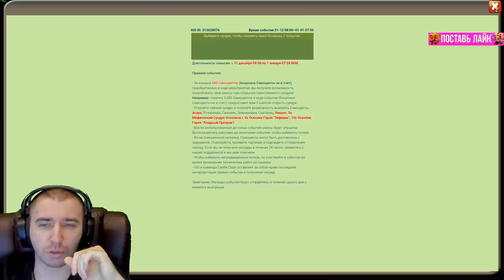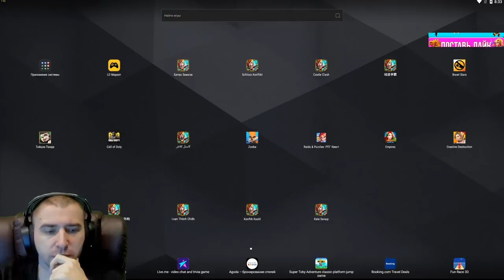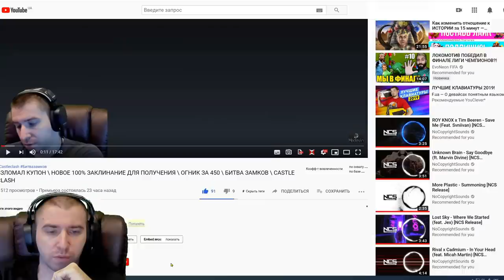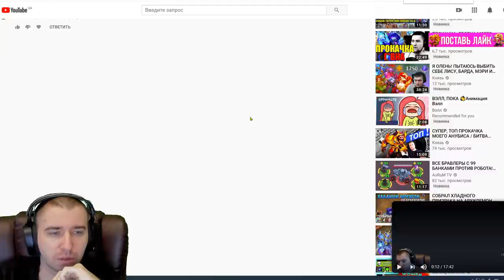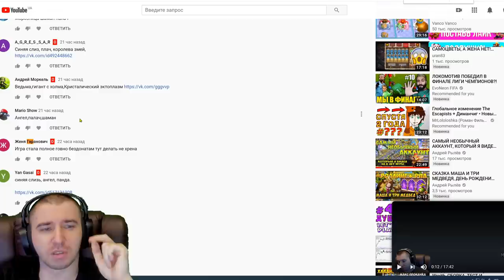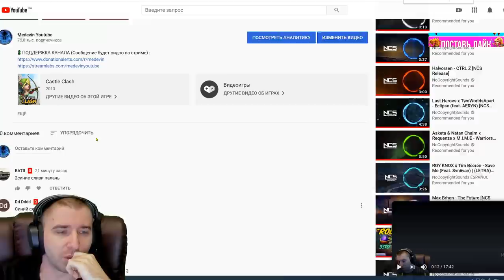УТРО 2019 \ ИЩЕМ ПОДАРКИ ОТ IGG \ БИТВА ЗАМКОВ \ CASTLE CLASH